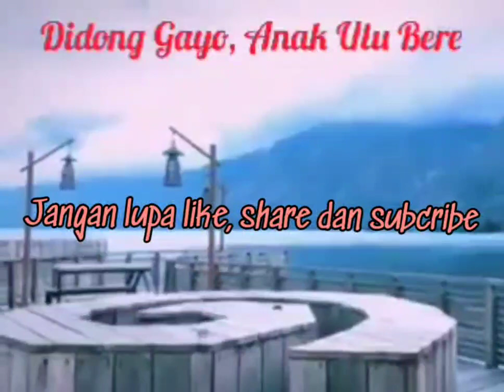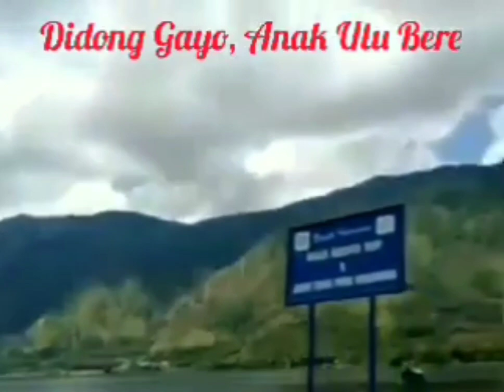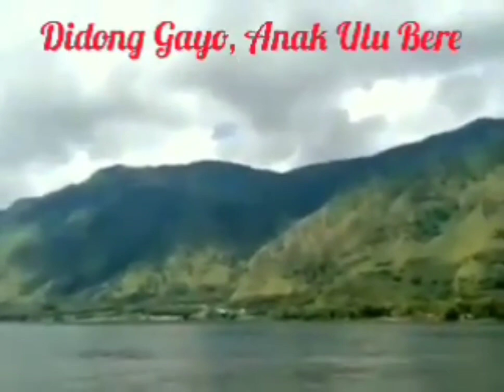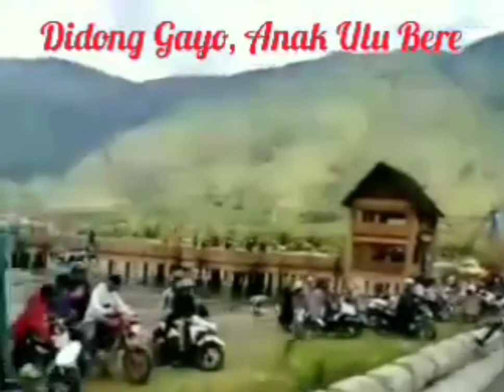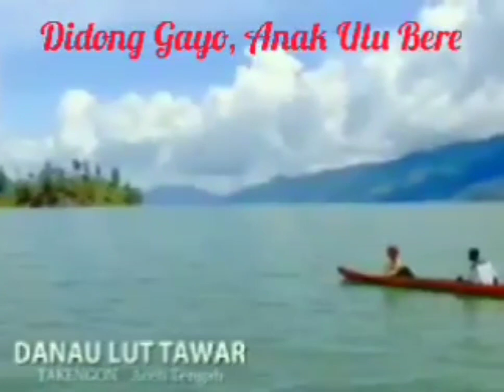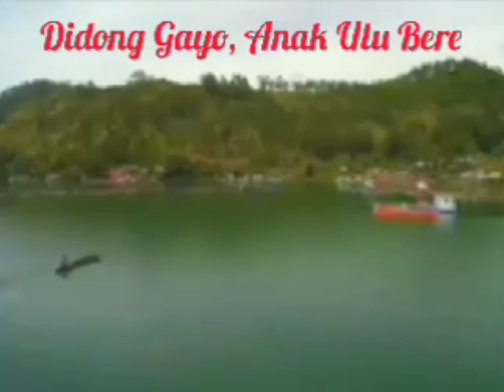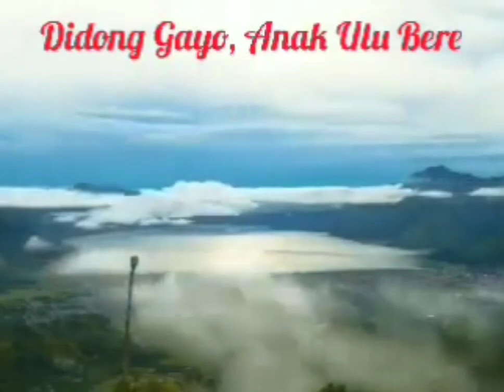CEH UDIN DAN MUSA / ANAK ULU BERE / MUSARA BINTANG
Tema kelurga